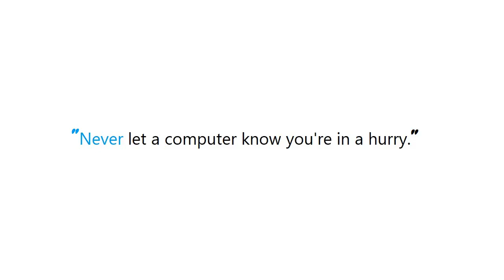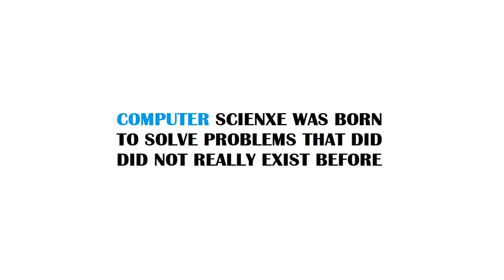PYTHON : How to send an email with Python?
PYTHON:HowtosendanemailwithPython? PYTHON #: How to send an email with Python?

Guide : [ PYTHON : How to send an email with Python? ]